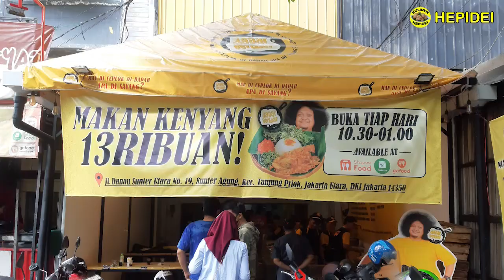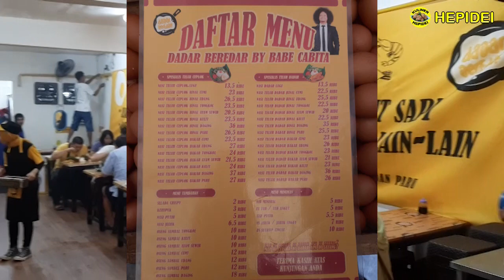MAKAN CUMA 13 RIBUAN, ANTRINYA KEBANGETAN, NASI TELOR BABE CABITA & CHEF ABDI, SUNTER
Makan cuma 13 ribuan. Nasi Telor Babe Cabita & Chef Abdi
Rasanya Mantap! Antrinya Kebangetan, Gak Ketulungan!

DADAR BEREDAR
Jl. Danau Sunter Utara no 19. Sunter - Jakarta Utara

HEPIDEI senang berbagi mengenai Dunia Kuliner